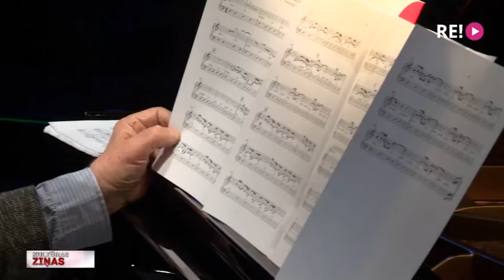Maestro Raimondam Paulam – 85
12. janvārī svinam Maestro Raimonda Paula dzimšanas dienu. Leģendārajam melodiju meistaram un virtuozajam pianistam šodien aprit 85. Maestro nekad nav slēpis, ka vislabāk jūtas muzicējot, un tieši tādēļ arī dzimšanas dienas viņš svin uz skatuves. Diemžēl pandēmijas dēļ 85. jubilejas grandiozos svinību plānus un uzstāšanos kopā ar Elīnu Garanču nācās atcelt, taču Pauls nebūtu Pauls, ja kaut ko neizdomātu. Un tā – arī šīs dzimšanas dienas vakarā viņš būs pie klavierēm un muzicēs kopā ar domubiedriem. Tiesa bez publikas. Mēģinājuma laikā Dzintaru koncertzālē ar jubilāru un koncerta dalībniekiem tikās Līga Gaigala.